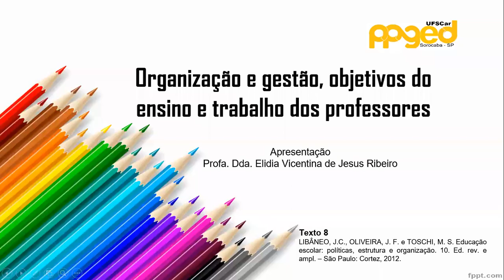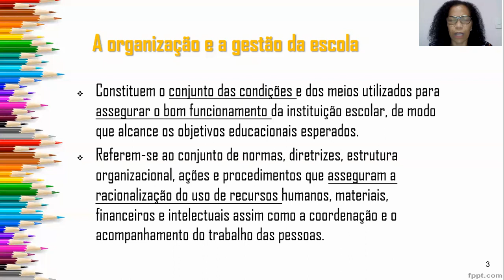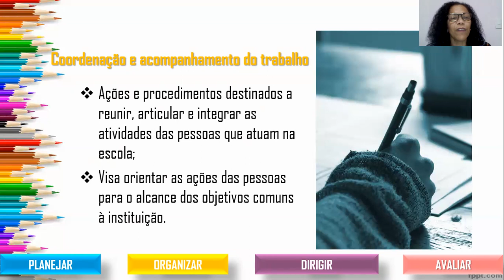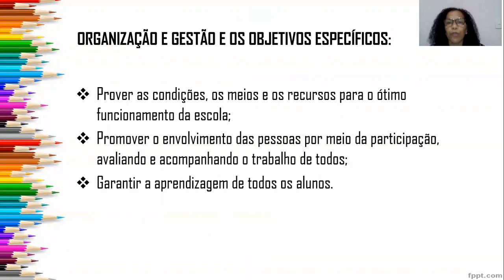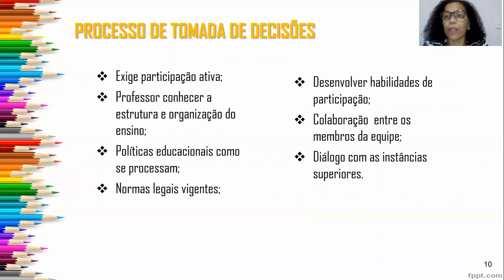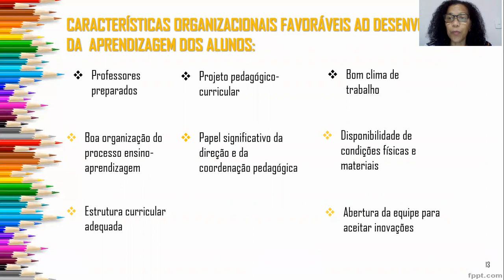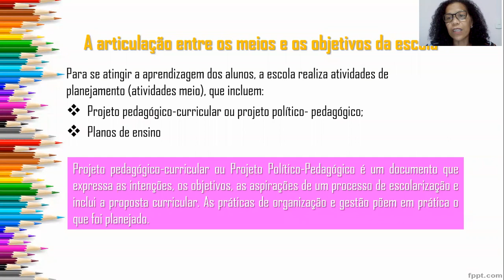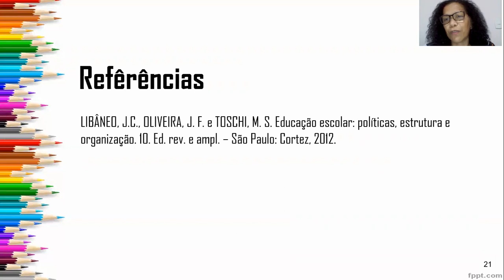Organização e Gestão, objetivos do ensino e trabalho dos professores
Profa. Dda. Elidia Vicentina de Jesus Ribeiro - participação especial na disciplina de Politicas Educacionais I do Prof. Paulo Lima - UFSCar Sorocaba. Discussão a partir do texto:
LIBÂNEO, J.C.; OLIVEIRA, J.F.; TOSCHI, M.S. Educação Escolar: políticas, estrutura e organização. 10.ed. revista e ampliada. São Paulo: Cortez, 2012.